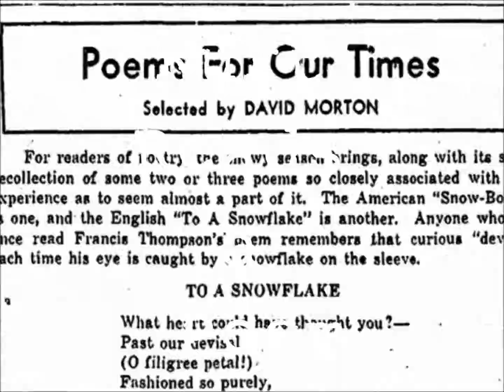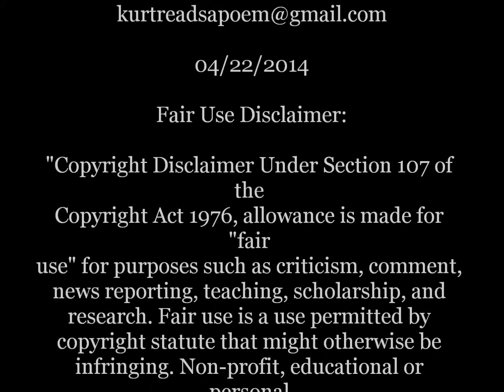Inner Life - Srikanth Reddy